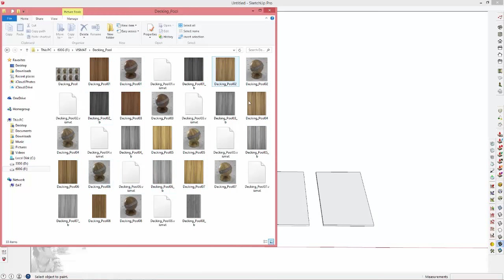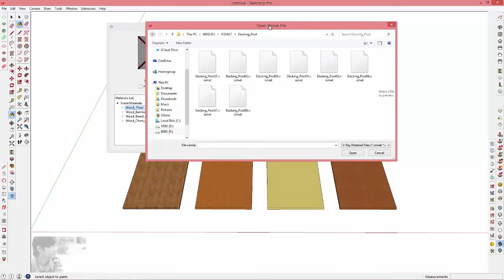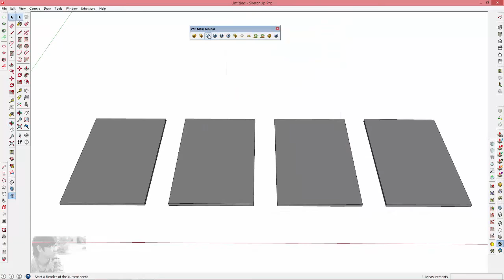IMPORT VISMAT FOR SKETCHUP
+LAB UV ĐỊNH HƯỚNG VÀ TIÊN PHONG THIẾT KẾ PARAMATRIC TẠI THÀNH PHỐ ĐÀ LẠT
+NẾU BẠN MUỐN ĐỘT PHÁ VỀ CÔNG TRÌNH ,ẤN TƯỢNG VÀ HOÀN HẢO VỀ NỘI THẤT, BẠN SẼ THẤY ĐIỀU ĐÓ TRONG THIẾT KẾ CỦA LAB UV
+LAB UV LÀ 1 NHÓM GIẢNG DẠY SKETCHUP THEO NỀN TẢNG PARACLOUD GEM DESIGN
+LAB UV LÀ 1 NHÓM GIẢNG DẠY RHINOCEROS THEO KIẾN TRÚC NỀN TẢNG GRASSHOPPER DỰA TRÊN PARAMATRIC DESIGN.
LAB UV HOẠT ĐỘNG TRONG THIẾT KẾ VÀ LĨNH VỰC GIẢNG DẠY.